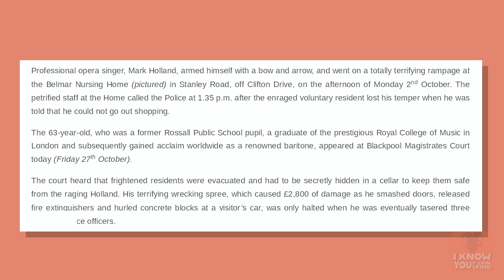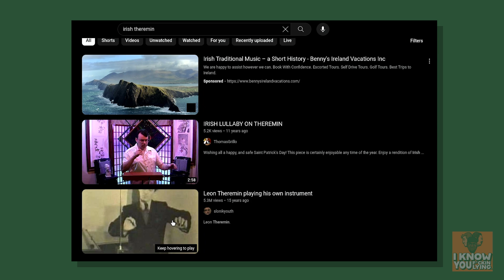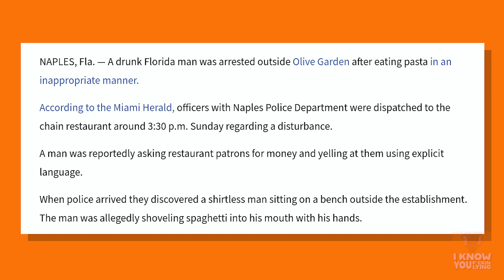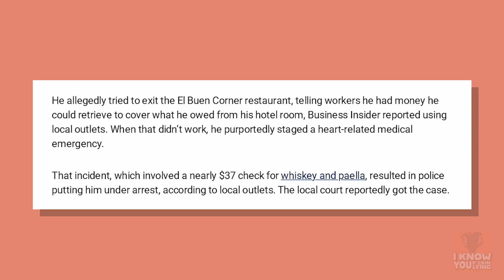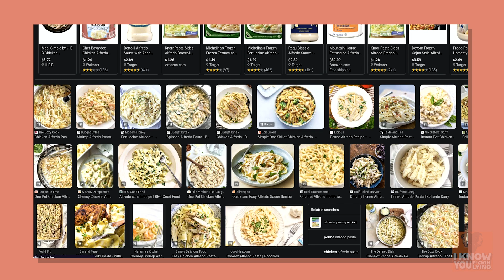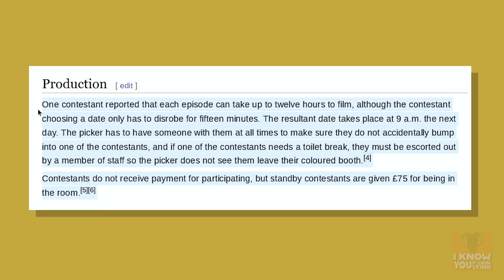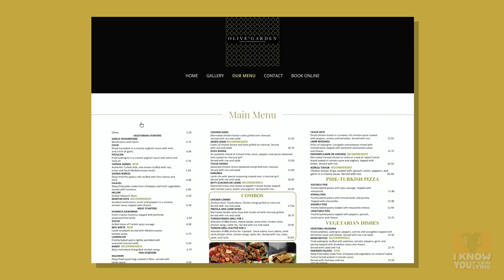Channel Your Chakra // Ep 7: Jack Timmons // I Know You F*ckin Lying Podcast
Grab a Croissan'wich ™ (*Not Sponsored*) and buckle up for a whopper of an episode full of surprises, exciting new segments, and good old fashioned dancing, featuring the ballsiest ending we’ve ever had! Watch all 32 minutes and see for yourself…

It ain’t over til the fat lady gets a weapon pulled on her! Certain people will go to extreme lengths for their favorite foods… Attending a wedding is now one of the most dangerous things you can do! Evading the law has become a BIG issue in Italy. A hot and cold domestic dispute turns deadly… All this and more on today’s episode!

IKYFL was recorded at The Creek and the Cave comedy club in Austin, TX.

Produced by: Brandon Legendre
Edited by: Ike Rafferty